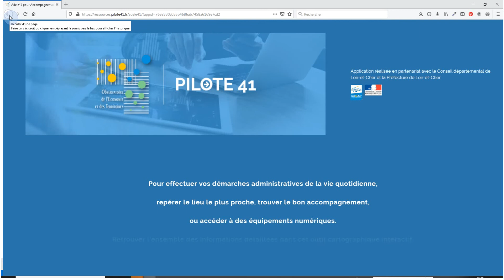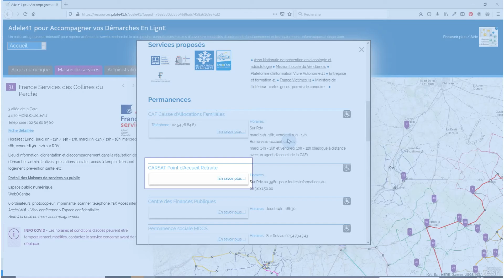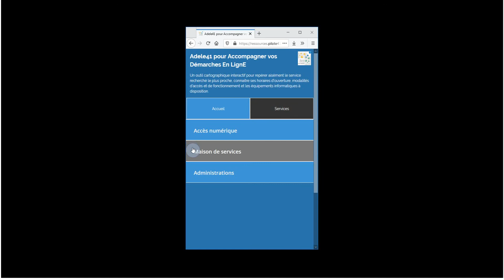Adele41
Adele41 pour Accompagner vos Démarches En LignE

Un outil cartographique interactif pour repérer aisément le service recherché le plus proche, connaitre ses horaires d’ouverture, modalités d’accès et de fonctionnement et les équipements informatiques à disposition.

Application réalisée en partenariat avec le Conseil départemental de Loir-et-Cher et la Préfecture de Loir-et-Cher